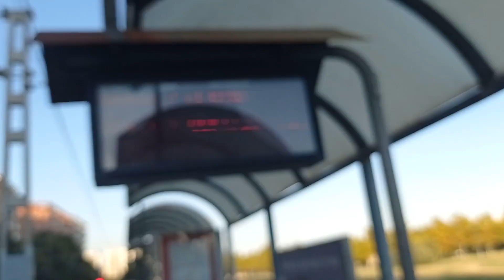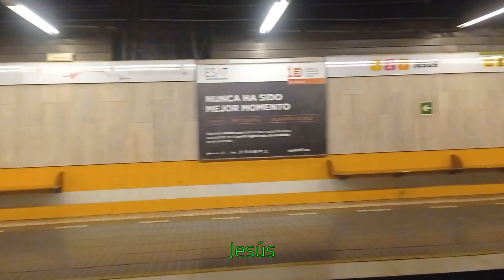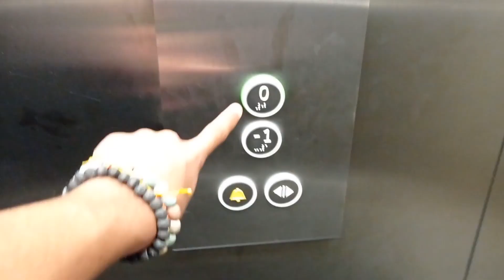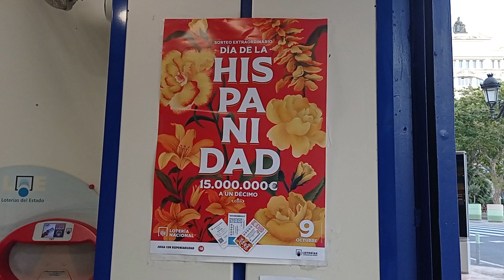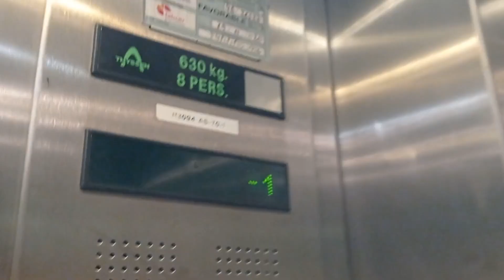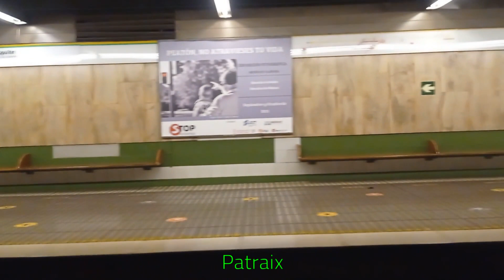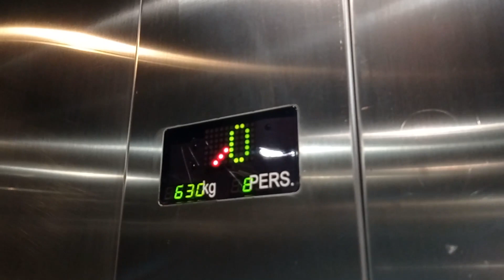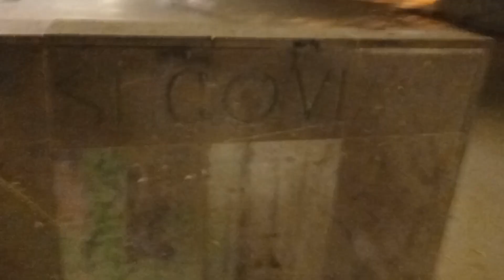RANDOM LIFT TOUR - 9th of October & Hispanity Day 2021 (day 1)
I have delayed these videos for 2 years for a few reasons, because I thought I was gonna make this full back when it was planned, but now, I have changed my mind about it because I'd love my viewers seeing some lifts that were last filmed in 2020 and have not been saw when I first started making HD videos in 2021.

For this part, I'll showcase some lifts at Valencia center, HD retake of the entrance lift at Sant Isidre station (the Renfe one), and the 1st time I have ever filmed the lift at 12 Segovia Square after refurbishment. For the case of 12 Segovia Square flat building, I was gonna film the after refurbishment the 1st month of it which was December 2019, but for some odd reason, that had to be delayed for the later for a few reasons. Next, in the case of the entrance lift at Sant Isidre Renfe station, that was built alongside the new bridge located in the metro one. The bridge links the underground station with the Renfe one. I first filmed that in 2020. However, on the other hand, that also replaced an older lift located in the green flat building infront of both Sant Isidre metro and Renfe stations. Those are literally the same thing, except that both lifts have different voices. The metro station lifts have that voice that sounds similar to Orona, whilst the Renfe station one has a voice which is also like that English Elevator International S.L./Embarba/SmartLift voice that says "Opening", "Closing", and as well as announcing the floor announcement once the lift has leveled and starts opening it's doors and says the door opening announcement once the lift has opened it's doors. Also the Renfe station lift's motor sounds weird once it's going down, but that sound reminded me of the ambiance of the Grand Bali Hotel's 43rd floor.

I originally filmed this on the 8th of October 2021, edited this on the 18th of October 2021 and uploaded this on the 2nd of December 2023.